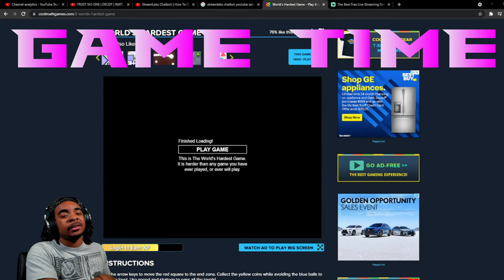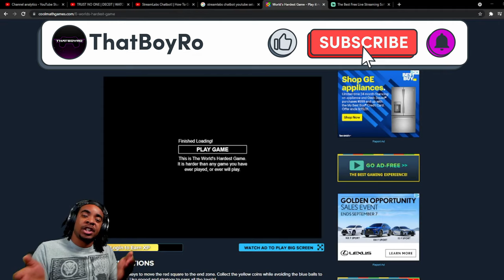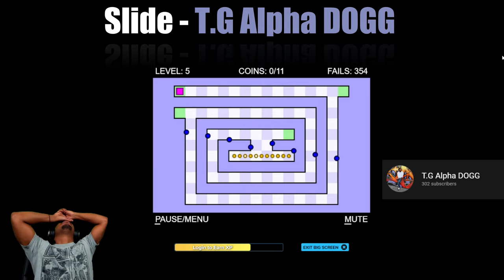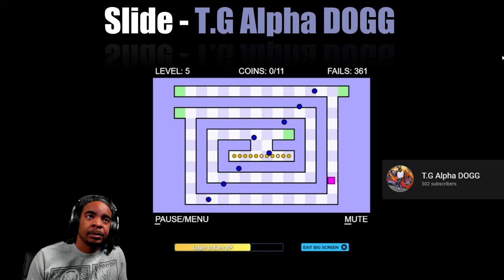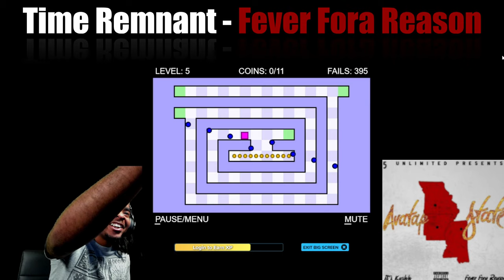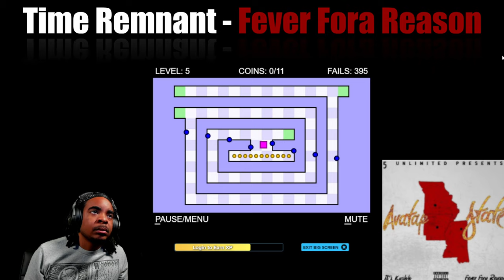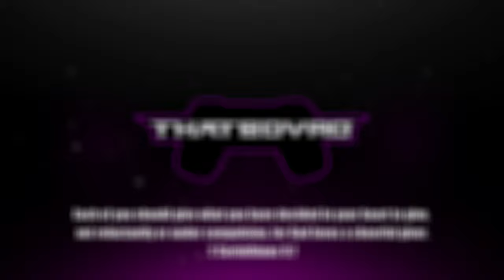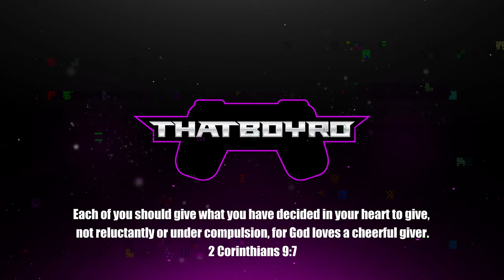RAGE | WORLD'S HARDEST GAME | WATCH ME PLAY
My Gear:
Bizzoelife 65 Inch Gaming Desk
MSI Optic MAG271C curved monitor
N/A
HP 27er monitor
Ps4 Slim
Elgato Green Screen MT
Elgato HD60 s+
Elgato Key Light Air (2x)
Elgato Stream Deck XL
N/A
Corsair Virtuoso RGB wireless SE headphones
Corsair ST100 headset stand
Corsair MM300 mousepad
Corsair MM800 mousepad
Corsair K70 RGB MK.2 RAPIDFIRE keyboard
Corsair Dark Core RGB Pro SE mouse
Logitech G560
Logitech Brio Ultra HD webcam
Blue Yeti Nano microphone